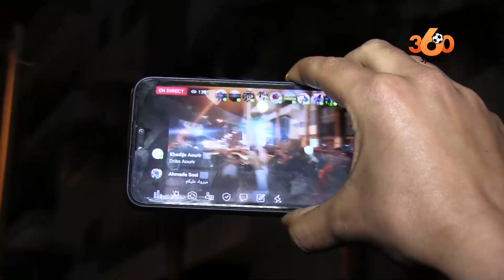جماهير أكادير تجوب الشوارع احتفالا بتأهل منتخب الأسود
خرج المئات من سكان أكادير، ليلة الثلاثاء الأربعاء، إلى شوارع المدينة احتفالا بتأهل المنتخب المغربي لكرة القدم لنهائيات كأس العالم التي ستقام بقطر في نوفمبر المقبل.